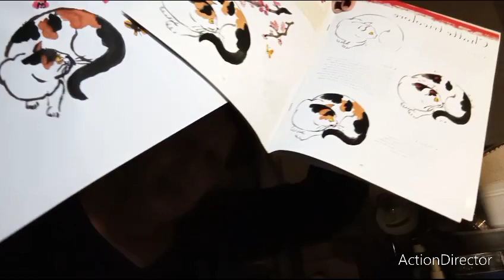scrapbooking : et il faut encore s'expliquer !!!!